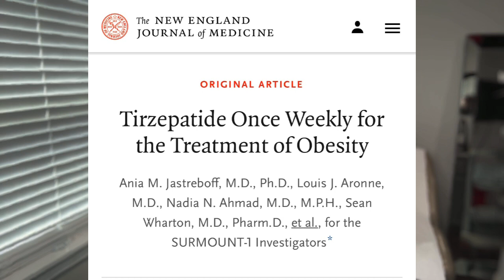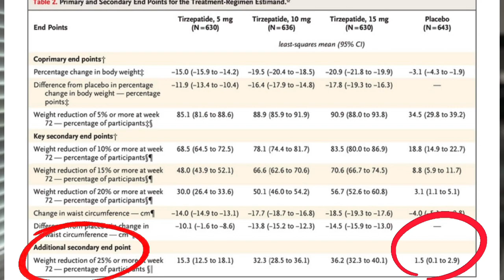The most effective weight loss shot- not all shots are equal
Weight Loss injections are wildly popular, very effective, but extremely expensive. Just because they are called weight loss injections doesn't make them all equal. Find out which weight loss injection, saxenda ( liraglutide), wegovy (semaglutide, ozempic) , or mounjaro (tirzepatide) provides the most weight loss. The medical studies are reviewed by Dr McCann, MD, board certified in both OB/GYN and Obesity Medicine. By the end of the video, you will know which shots are actually worth the money it can cost for monthly prescriptions.